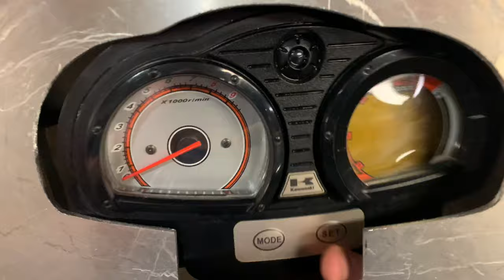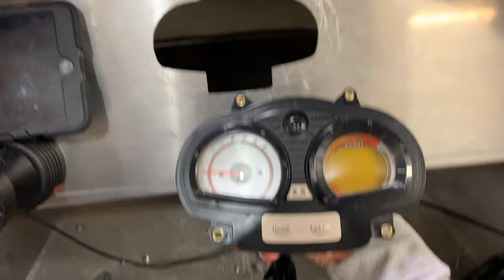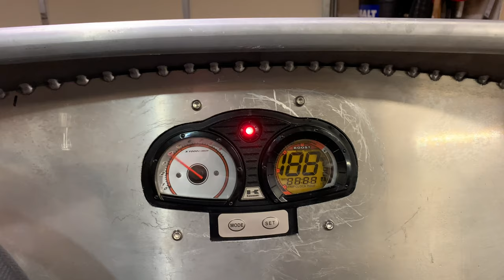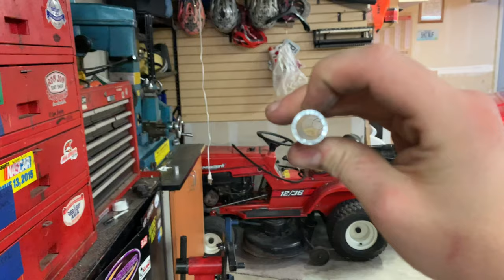Mini Jet Boat Build 12 - Mounting Gauge Cluster and Wire Management Tabs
minijetboat build mounting the gauge cluster into the dash, Making tabs for the wiring harness routing and tidying up the wiring loom.